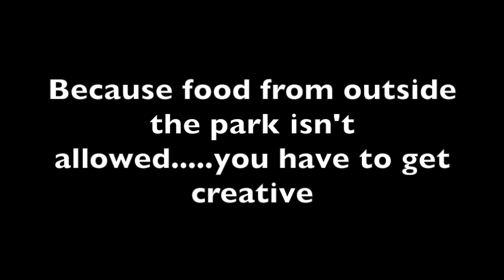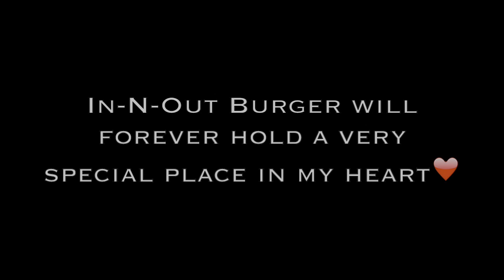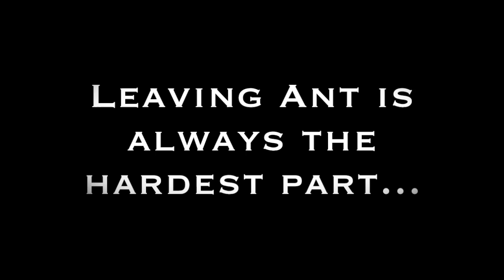The Secret Life of a Baseball Wife